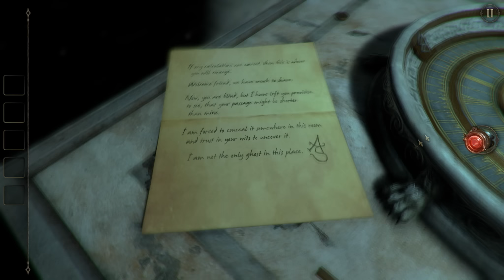تختيم لعبة الغرفة 2 - The Room Two #1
اقتباس النص من موقع اللعبه الرسمي .

بعد صدور لعبة  "الغرفة" على جهاز الكمبيوتر في عام 2014،  نحن فخورون بأن نعلن 'إن الجزء الثاني من لعبة الغرفة' متوفراَ الآن على جهاز الكمبيوتر ومتاحة على steam.

تواصل لعبة الغرفة 2  في رحلة مكملة من سابقتها والتوسع بقوة اللغز , هذه اللعبة فريدة من نوعها. اتبع درب من الرسائل الخفية من عالم غامض يعرف فقط باسم "آس" إلى عالم مقنعة من الغموض التحدي والاستكشاف عن طريق اللمس.

هذا الإصدار HD معدل بالكامل من  لعبة الغرفة 2  التي كانت للجوال المحمول

مشآهدة ممتعة .

للتوآصل معي :

Skype : abohrby

BBM : 5E9FB17E